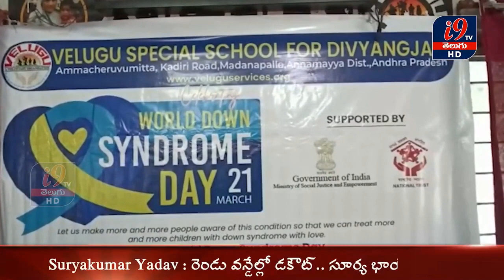world down syndrome day program in velugu organization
మదనపల్లి మండలం,  కోళ్ళబైలు పంచాయతి,  అమ్మచెరువుమిట్ట నందు గల వెలుగు ప్రత్యేక పాఠశాల   నందు  వరల్డ్ డౌన్ సిండ్రోమ్ డే ని నిర్వహించారు .
వరల్డ్ సిండ్రోమ్ డే సందర్బంగా ఏర్పాటు చేసిన కార్యక్రమంలో వెలుగు సిబ్బంది విజయకుమారి ఆధ్వర్యంలో వెలుగు కన్వీనర్ R భాగ్యలక్ష్మి గారిని, ప్రిన్సిపాల్  P . లీనా కుమారి గారిని ని వేదిక మీదికి ఆహ్వానించగా, పిల్లలు పుష్ప గుచ్చాలతో స్వాగతం పలికారు. తరువాత  R భాగ్యలక్ష్మి గారు మాట్లాడుతూ డౌన్ సిండ్రోమ్ అనేది జన్యు పరమైన లోపమని ,18 సం ల కన్నా తక్కువ వయస్సు గల బాలికలకు వివాహం చేయడం వలన మరియు 35 సం పై బడిన మహిళలు గర్భం ధరించిన వారికి ఇటువంటి పిల్లలు పుడతారు అని వివరించారు . ఈ పిల్లలకు సానుభూతి కాకుండా శిక్షణ ఇచ్చి వారిని కూడా సమాజం లో కలుపుకోవాలని తెలిపారు .
డౌన్ సిండ్రోమ్ పిల్లల మీద జాలి అవసరం లేదని వారికి ప్రేమను మరియు గౌరవం ఇవ్వాలని తెలిపారు .ప్రతి డౌన్ సిండ్రోమ్ పిల్లల యొక్క తల్లిదండ్రుల అభిప్రాయాలని అడిగి తెలుసుకున్నారు. వెలుగు పాఠశాలలో చేరక ముందు వారి పిల్లల యొక్క ప్రవర్తనను మరియు ఇప్పుడు వారి ప్రవర్తనలోని వ్యత్యాసాన్ని వ్యక్త పరిచారు. వెలుగు సిబ్బందిని దేవతలతో పోల్చి, కన్న వారికన్నా ఎక్కువ ప్రేమను అందిస్తున్నారు అని చెప్పారు . తమ  పిల్లలను  ప్రత్యేక    పాఠశాలలో   చేర్పించి   ప్రత్యేక  విద్య  ఇవ్వటం  ద్వారా  మరియు  ఇంటి వద్ద  కూడా    ఇంటి  పనులలో ,   వ్యక్తీగత  పనులలో  శిక్షణ ఇవ్వడం   వలన  ఎంతో  పురోగతిని సాధించారని ,  మొదటలో  మాట్లాడటం   కూడా   కష్టoగా  ఉండేదని, ప్రస్తుతం  బాగా మాట్లాడతారని తెలిపారు.

అనంతరం డౌన్ సిండ్రోమ్ పిల్లలైనా చైతన్య, రెడ్డి కుమారి, నృత్య ప్రదర్శన చేసి అందరిని అలరించారు . డౌన్ సిండ్రోమ్ అవగాహన కల్పించడానికి  మదనపల్లె పట్టణ పురవీధుల్లో వెలుగు సిబ్బంది మరియు దివ్యాంగుల తో కలసి , ప్లే కార్డులు పట్టుకొని ర్యాలీ లో పాల్గొన్నారు .

 ఈ కార్యక్రమంలో    వెలుగు సెక్రటరీ శ్రీ  యం. ఉదయ్ మోహన్ రెడ్డి గారు,  వెలుగు కన్వీనర్  శ్రీమతి  R. భాగ్యలక్ష్మి గారు , వెలుగు ప్రిన్సిపాల్ P. లీనా కుమారి గారు ,  వెలుగు సిబ్బంది మరియు దివ్యాంగులు , డౌన్ సిండ్రోమ్ పిల్లల  తల్లిదండ్రులు   పాల్గొన్నారు.